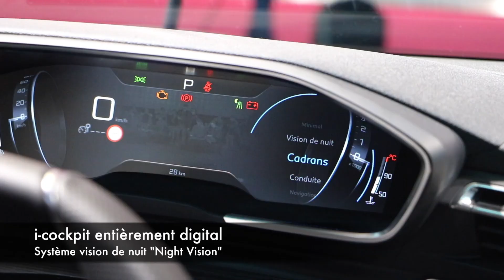P comme... PEUGEOT - MONDIAL 2018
DOUZIÈME VIDÉO de MON MONDIAL 2018, avec la lettre P comme... PEUGEOT!
C'est sur le stand du Lion que se trouvait LA star du Mondial: le coupé e-Legend Concept!!!
Nous sommes nombreux à espérer la voir très vite sur nos routes...
Découvrez, admirez, commentez, likez et partagez!